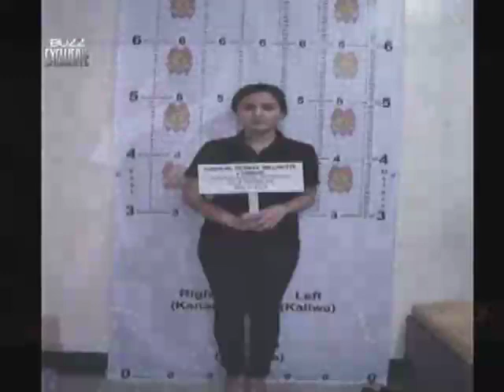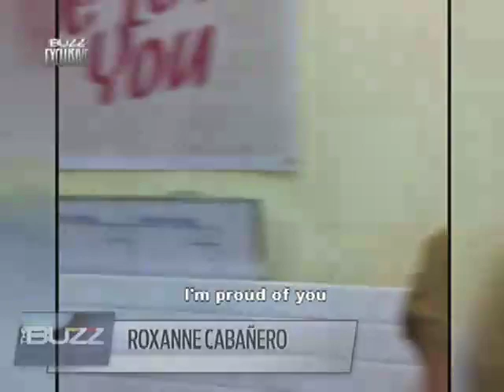Cornejo celebrates 23rd birthday in prison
Deniece Cornejo celebrated her 23rd birthday in prison at the PNP headquarters in Camp Crame.  A CIDG official told that the gathering was merely a "fellowship" and not a party.